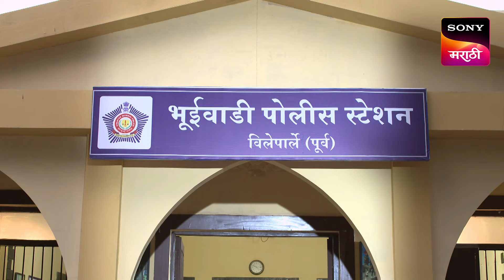Karan Gunhyala Mafi Nahi - कारण गुन्ह्याला माफी नाही - Ep 303 - Full Episode - 28 May 2024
Episode 303: Mala Hya Narkatun Sodav Vijay
Bhosale asks Mahindra to watch over Sanya. Mahindra strictly warns Sanya from sharing any details of their plan with Bhosale. Namrata expresses her desire to write a book on ACP Anuja.